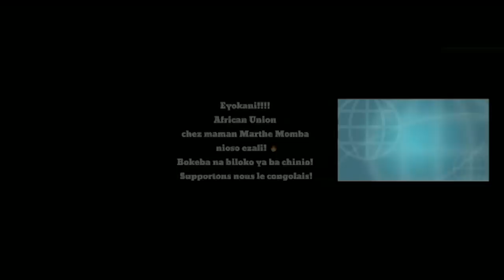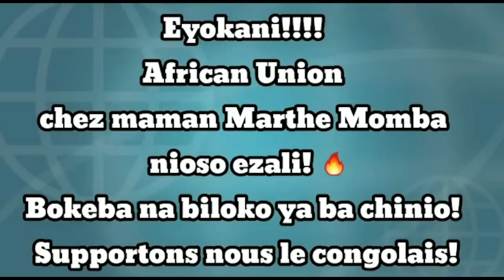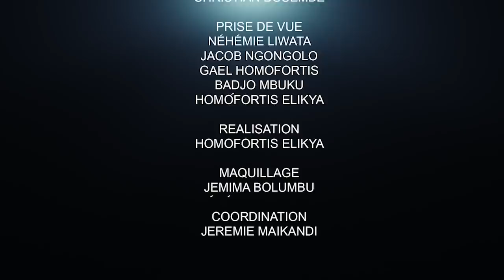CRITIK INFO 12.10.20 REMISE ET REPRISE DE LAMUKA, KATUMBI ET BEMBA LES GRANDS ABSENTS: CONSÉQUENCES.